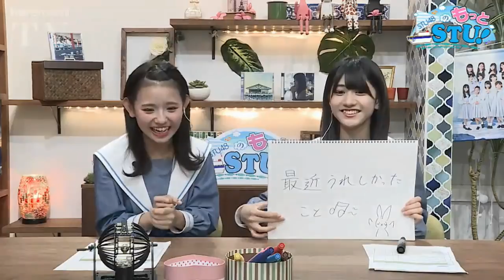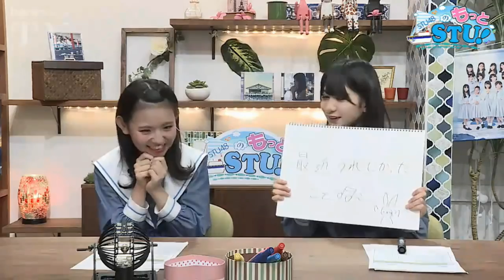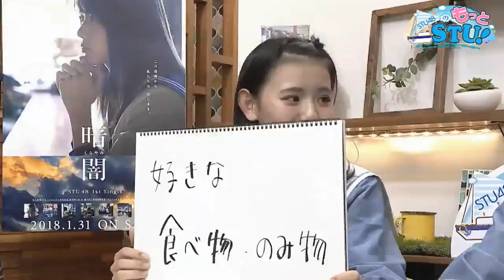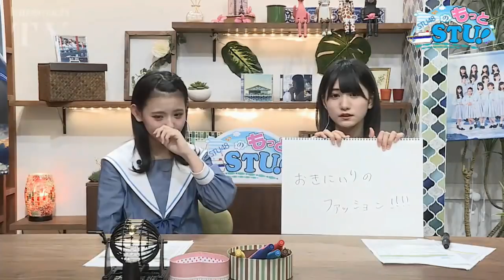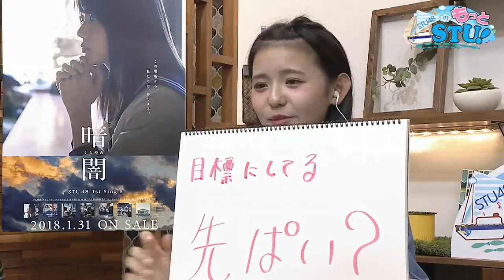2018/07/28 STU48 の もっと STU！(峯吉愛梨沙・大谷満理奈)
STU48  峯吉 愛梨沙  大谷 満理奈